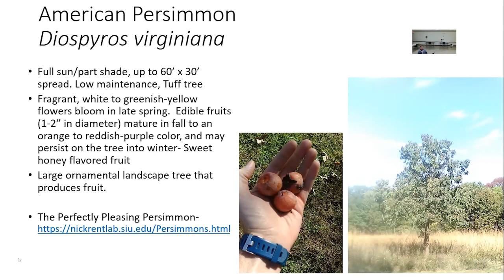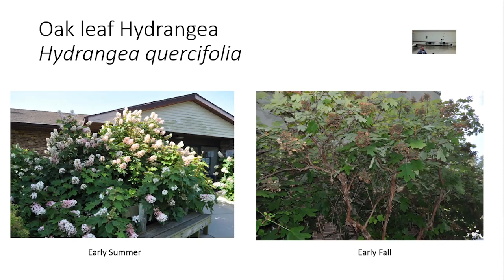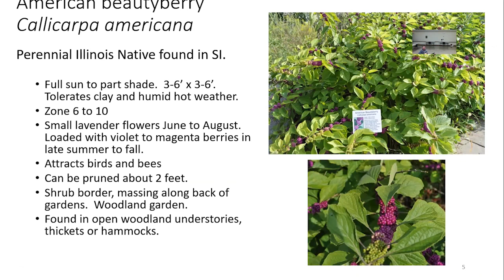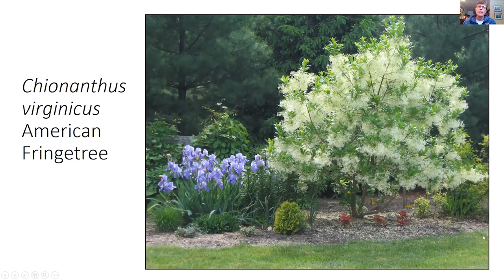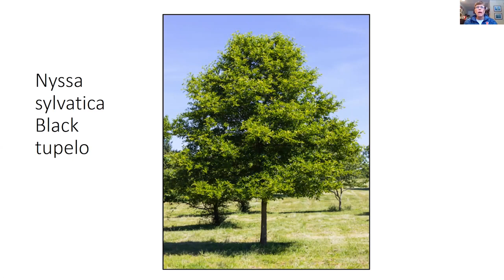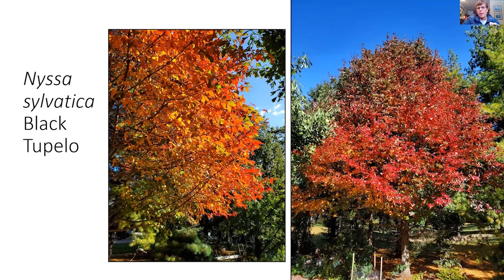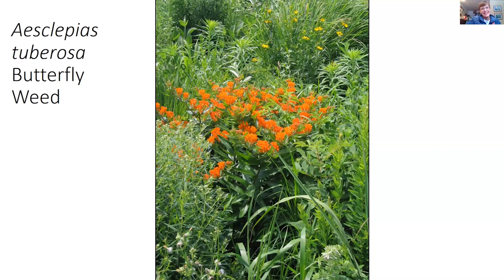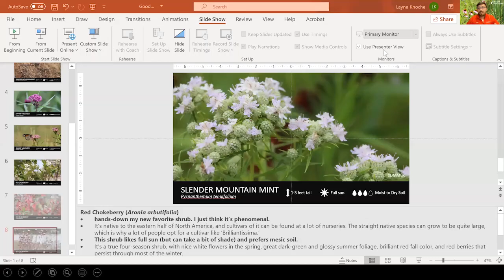Talking Native Plant Favorites with Austin, Layne, & Martha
Check out Part One of our talk on native plants with Austin Little, Layne Knoche, and Martha Smith. All talented landscape designers, each guest shares their top three favorite native plants. You won't want want to miss this one as you plan ahead for this growing season.

8:02 What is a native plant
18:12 Austin's picks
20:06 American persimmon
23:44 Oakleaf hydrangea
28:36 Gray dogwood
30:50 American beautyberry
Martha's picks
33:50 White fringe tree
37:43 Black tupelo
41:10 Butterflyweed
Layne's picks
48:27 Slender mountain mint
52:17 Swamp milkweed
56:04 Red chokeberry